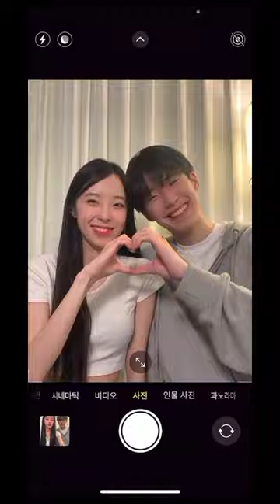SuGa's channel shorts of month 1. A little throwback